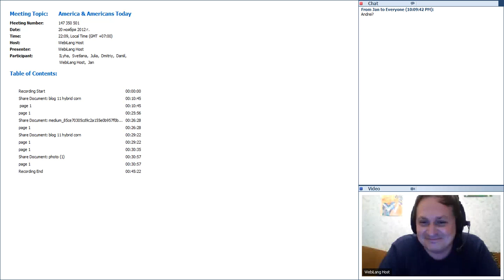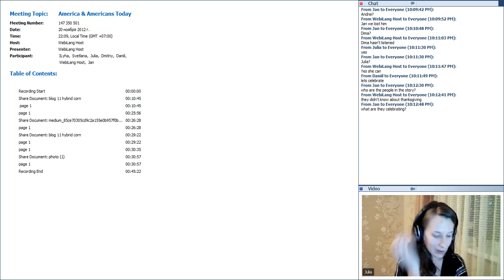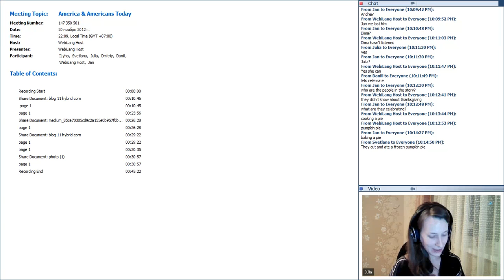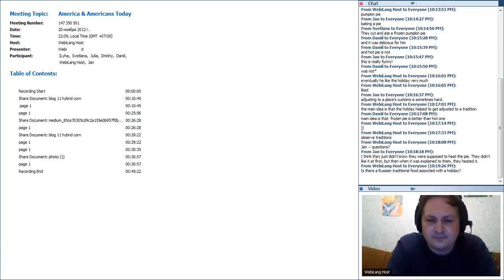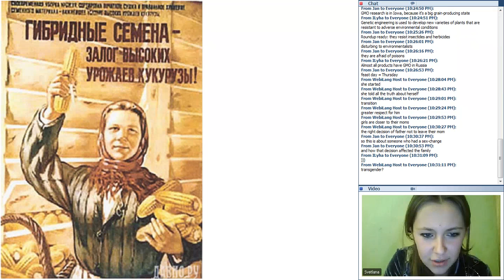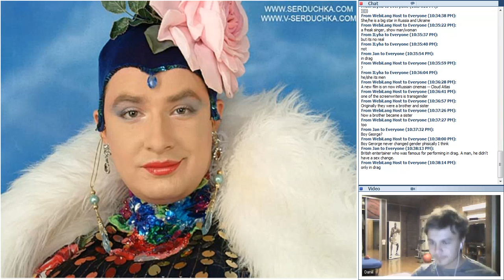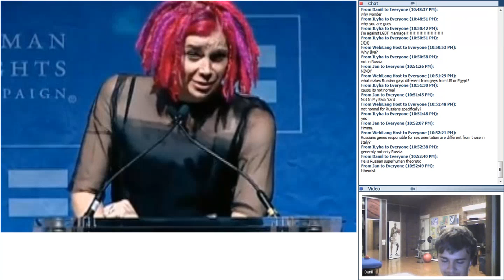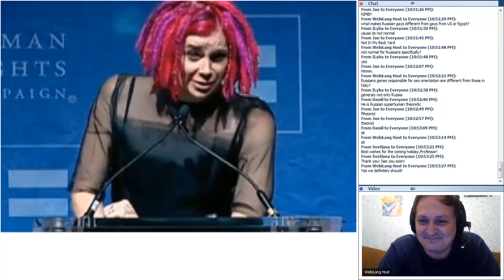America & Americans Today 20121120 1509 1